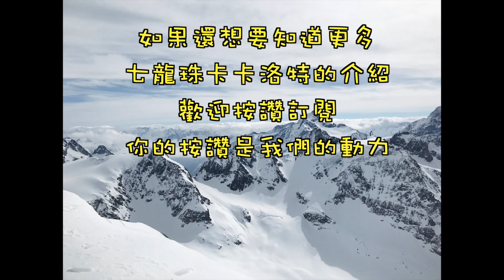[PS4]七龍珠Z 卡卡洛特 #3 對戰拉蒂茲 | ドラゴンボールZ カカロット | Dragon Ball Z Kakarot